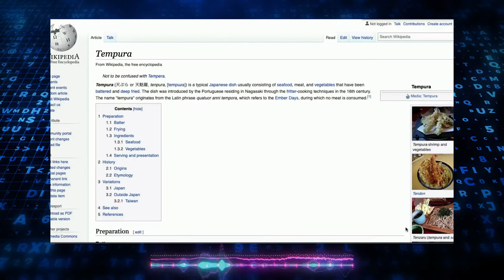The Peculiar History of TEMPURA | The origin story of Japan's iconic fried food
In this episode we’re celebrating a way of cooking that originally came from Europe, but the Japanese made into their own. This is the history of Tempura.

If you liked this episode, then you might enjoy the dedicated playlist, 'MAIN DISHES', which is a collection of meals traditionally served as the main course.

MORE ABOUT HISTORY OF A DISH:
History of a Dish is a channel that tells you the origin stories behind some of the most popular culinary dishes from around the world. So if you're into food and want to know where the meals you cook actually comes from, then you're definitely in the right place.